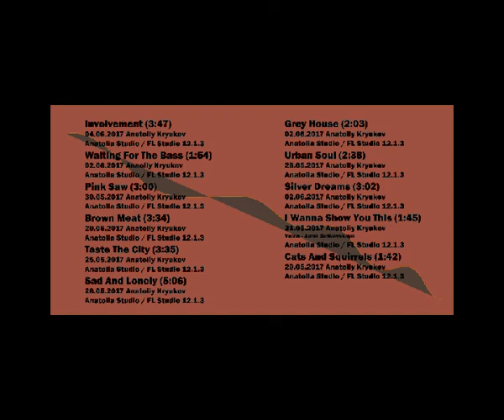Involvement - Sad And Lonely (2017)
From Debut Album Involvement (2017)